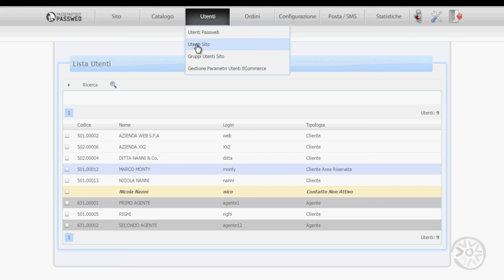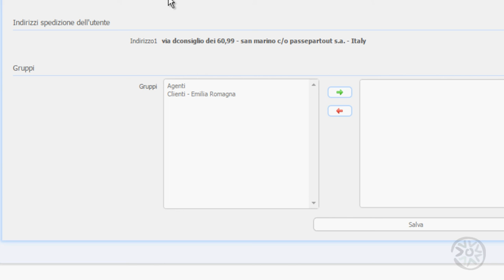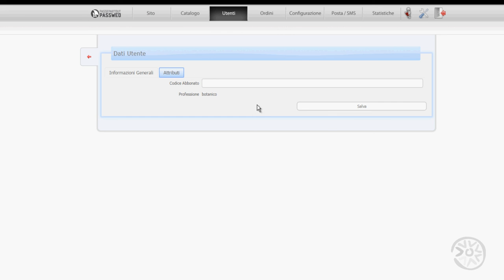Nuovo videocorso Passweb - Utenti del Sito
La sezione "Utenti Sito" consente di visualizzare e gestire l’elenco completo di tutti gli utenti del proprio sito web offrendo, inoltre, la possibilità di filtrare questo stesso elenco in base alla tipologia utente (contatti attivi, contatti non attivi, utenti abilitati ad accedere all’area riservata, ecc…)

Clienti, Clienti Area Riservata, Agenti Mexal, Contatti